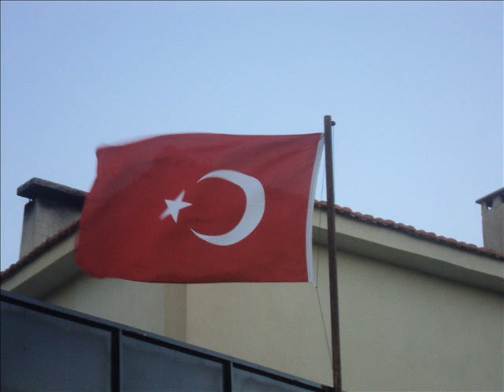İZDOT GÖDENCE KÖYÜ YÜRÜYÜŞÜ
Tüm dağcı arkadaşlarıma sevgilerimle.